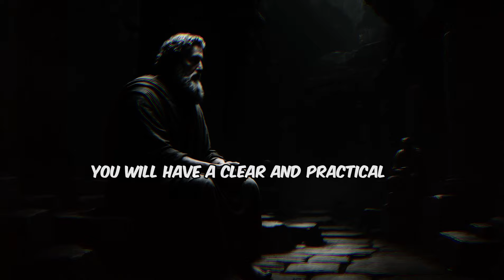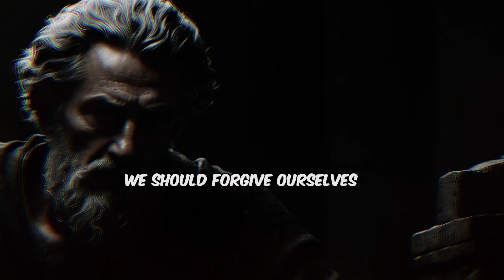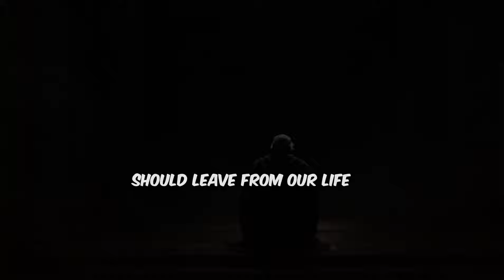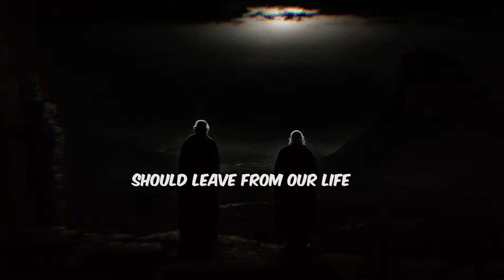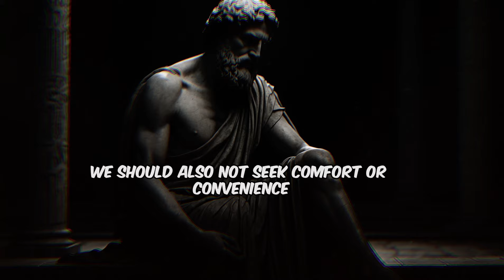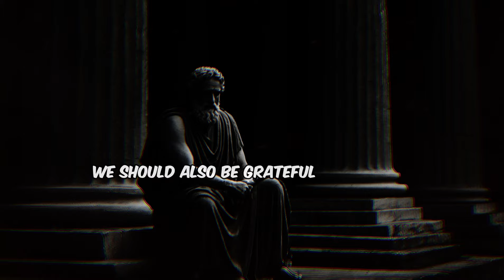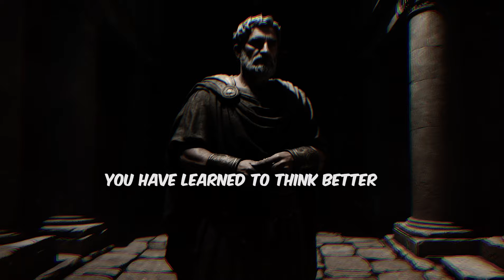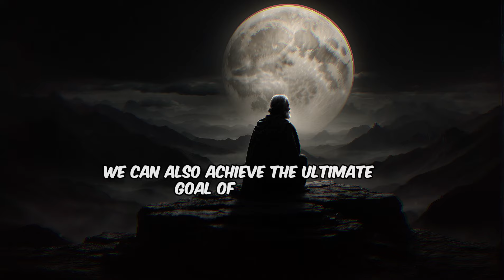BY LEAVING THIS 15 HABITS IN SILENT WAY 95% OF YOUR PROBLEM WILL BE FIXED (STOICISM)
📌 The Stoic Way 🔇 Imagine resolving 95% of your problems not by doing more, but by letting go. Our transformative video, "BY LEAVING THESE 15 HABITS IN SILENT WAY 95% OF YOUR PROBLEM WILL BE FIX (STOICISM)," unveils the profound stoic practice of relinquishment and silence.🏛️

🔇 Transform Your Life by Embracing Silence: The Stoic Way 🔇 Imagine resolving 95% of your problems not by doing more, but by letting go. Our transformative video, "BY LEAVING THESE 15 HABITS IN SILENT WAY 95% OF YOUR PROBLEM WILL BE FIX (STOICISM)," unveils the profound stoic practice of relinquishment and silence. 📚✨

Stoicism, an ancient philosophy that teaches the art of living through wisdom and virtue, offers a counterintuitive approach to solving life's challenges. This video explores the power of consciously abandoning certain habits, in silence, to bring about monumental changes in your life. 🌱🔄

In this enlightening video, you'll discover:

The 15 habits that, when left in silence, can dramatically reduce your life's complexities and troubles 🚫🧘‍♂️

Stoic wisdom on why less is often more, and how silence can lead to profound internal and external transformation 🌟🔇

Practical steps to implement these stoic teachings into your daily routine, paving the way for a more peaceful and fulfilling life 🛤️❤️

The power of non-action and how it can be a forceful strategy for personal growth and problem-solving 💨💡

Embark on a journey of self-discovery and improvement by embracing the stoic art of letting go. Click play now to learn how to silence the noise, ditch detrimental habits, and unlock a world where the majority of your problems simply dissolve. Are you ready to experience the transformative power of stoicism? 🚀🌈

🌟 Stay Stoic and Stay Strong! 🌟

📌 Timestamps:

00:00 – INTRO.
01:15 –Habit 1: Complaining.
02:23 – Habit 2: Blaming.
03:23 – Habit 3: Judging.
04:27 – Habit 4: Comparing.
05:33 – Habit 5: Procrastinating.
06:45 – Habit 6: Worrying.
07:55 – Habit 7: Regretting.
08:55 – Habit 8: Escaping.
10:11 – Habit 9: Pleasing.
11:27 –Habit 10: Controlling.
12:39 – Habit 11: Dwelling.
13:42 – Habit 12: Fantasizing.
14:55 – Habit 13: Rationalizing.
16:03 – Habit 14: Complaining.
17:10 – Habit 15: Resisting.
18:16 – CONCLUSION.